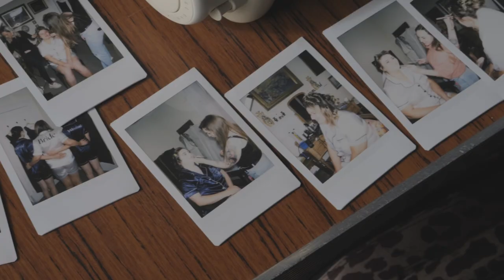Laura + Ryan // Errol Park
It's been a wee while since I filmed at Errol Park but it was great to be back. Stunning venue with plenty of space, especially when you are having the most beautiful outdoor ceremony. This is exactly what Laura and Ryan did. Check it out and enjoy this teaser.

Thank you to Andy from Shipyard Gin (also Tall Tale Films) for his help on the day and it was lovely to meet and work with Roma from Roma Elizabeth Photography.

More thanks to Colin from Errol Park, for looking after us on the day.

Supplier Shoutouts:

Jen and Becky at Silverlily // Skara Ceilidh Band // Pollination Flowers // Amazing cake by Pauline Robbie // Brides in the City // Kilts 4 U // Six4 Productions (drone) // Shipyard Gin

Music Licensed thro